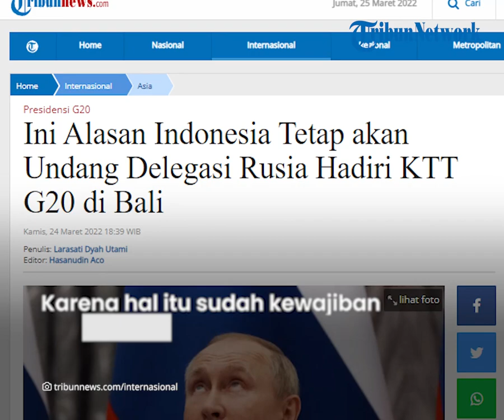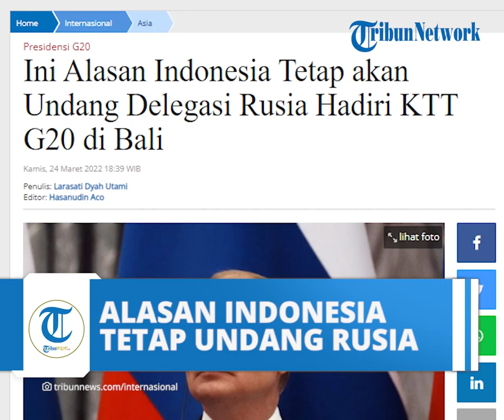Alasan Indonesia Tetap akan Undang Delegasi Rusia Hadiri KTT G20 di Bali, Vladimir Putin akan Hadir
TRIBUN-VIDEO.COM –  Indonesia akan tetap mengundang delegasi Rusia dalam penyelenggaraan G20 Summit yang akan digelar Oktober 2022 mendatang di Bali.

Kementerian Luar Negeri Indonesia (Kemlu RI) menegaskan Presidensi RI akan tetap mengundang seluruh anggota G20, termasuk Rusia.

Hal itu mengacu pada keketuaan G20 sebelumnya.

Dubes RI dan Perwakilan Tetap untuk Perserikatan Bangsa-Bangsa (PBB) di New York (AS), Dian Triansyah Djani mengatakan diplomasi Indonesia selalu berdasarkan prinsip dasar dan aturan prosedur yang berlaku, demikian juga di G20.

“Oleh karena itu, kewajiban Presidensi G20 untuk mengundang semua anggotanya,” kata Dubes Triansyah Djani pada konferensi pers, Kamis (24/3/2022).